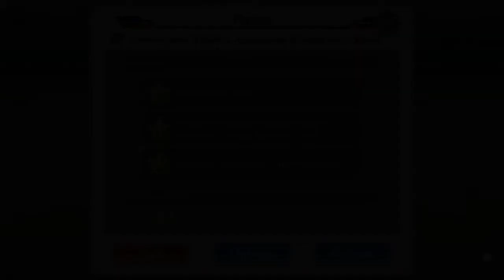Aladdin's Oasis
In this particular Universe, Ichigo Kurosaki is a resident of the sand-covered world of the Desert Society. Ichigo is searching for an oasis to help his friends and family. Though he is a mage, his magical abilities are quite limited.

BLEACH Series EP #16